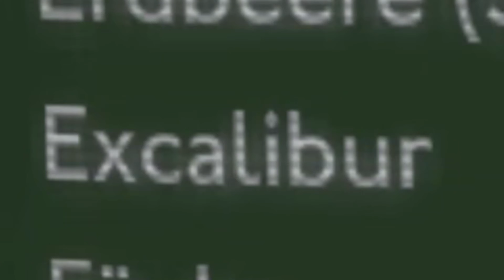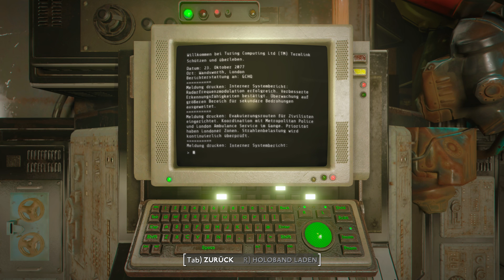GOTT VERDAMMT, FALLOUT ❗☢️ Fallout London Deutsch #25 | 4K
| Verstrahlte Grüße zu Fallout London 4K PC Gameplay in Deutsch (kommentiert).
| KAUFE Fallout 4 für Fallout London Deutsch (Uncut) HIER und SPARE 69%
| Mehr Infos 👇

Wenn Dir das Video gefällt 👇

✔️ Daumen geben
✔️ Kommentieren
✔️ Abo da lassen

00:00 Gameplay 1
23:21 Lesen 1
27:08 Gameplay 2

Über die Fallout London Total Conversion Mod 🚀

Fallout: London ermöglicht es Ihnen, ein heruntergekommenes London im Fallout-Universum zu erkunden. Es überarbeitet Fallout 4 mit einer neuen Geschichte, neuen Waffen, London-zentrierten Gegenständen und einer umfangreichen Nachbildung der zerstörten Stadt, die es zu erforschen gilt.

Fallout: London ist eine kostenlose Total-Conversion-Mod für Fallout 4, die allen zur Verfügung steht, die das Basisspiel und alle seine DLCs besitzen. Sie wird nicht kommerziell von Team FOLON entwickelt, von denen viele stolze Londoner oder Expatriates sind.

⬇️ *DAS KÖNNTE DIR AUCH GEFALLEN* ⬇️

_Sci. Fi. Shooter @ Arrowhead Game Studios_

_Sci. Fi. RPG @ Bethesda_

_Postapokalyptisches Endzeit MMO @ Team FOLON_

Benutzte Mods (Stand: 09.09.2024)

"Fallout London"
"Address Library for F4SE Plugins"
"Buffout 4"
"FLondon No Intro"
"Fallout London Deutsche Uebersetzung"
"Unlimited Survival Mode - F4SE"
"Two Shot Shotgun Fix"
"FOLON Glowing Magazines"
"Torch 3x vanilla"
"Glowing CuteThulhu"
"Lowered Weapons"
"VATSMove"
"ENB Helper for Fallout 4"
"NAC X - NATURAL AND ATMOSPHERIC COMMONWEALTH 10 - Legacy Edition"
"NAC X Fallout London"
"ENBLightsHDRPatch.7z"
"Ultra Interior Lighting"
"ELFX and ULR merged patch"
"Belt_Carry_Weight"
"Combat Beer Mat Fix"
"FOLON Glowing Beer Mats"
"DLCLondon-TextureSizeFix"
"Bullet Counted Reload System (BCR)"
"Bullet Counted Reload - Patches"
"BCR - London Lee-Enfield"
"The Mobile Mechanic - Portable Workbenches and Junk Scrapping"
"Maps for collecter" (Eigentlich "Collector" - Steht auch so im Thumb von der Mod - doch da scheint sich ein Rechtschreibfehler im Mod- Titel eingeschlichen zu haben)
"Clothes as Fashion"
"Glowing Keys Everywhere"

ENB : Reactor